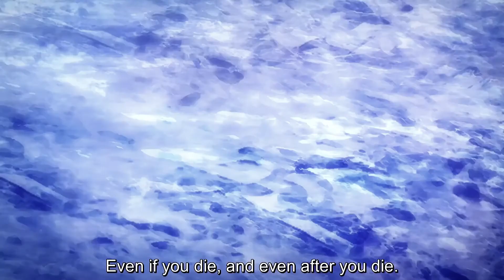Stand Up, Father - Attack on titan Season 4 Part 2 Episode 4 - ALTERNATE OST “Nightmare”